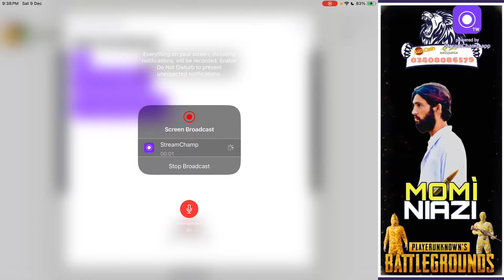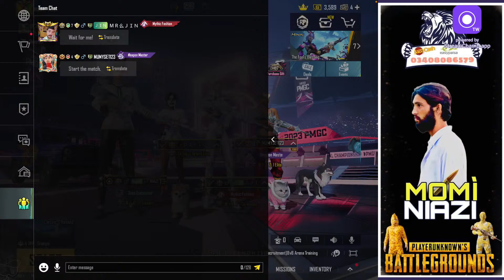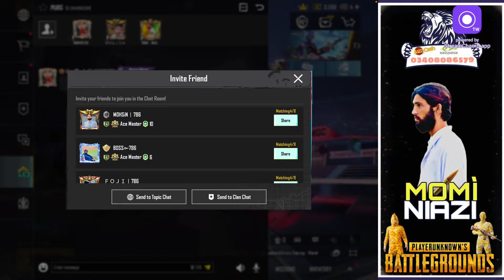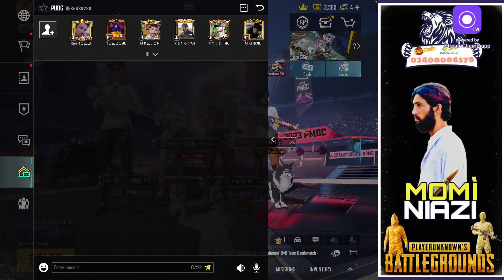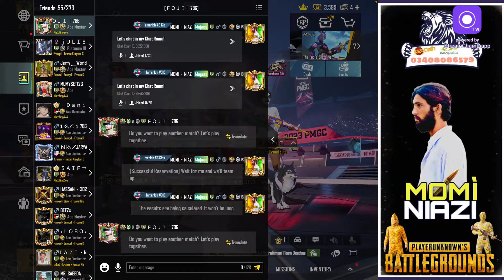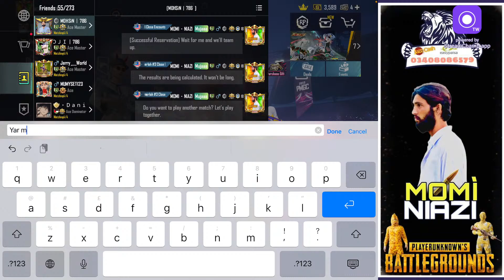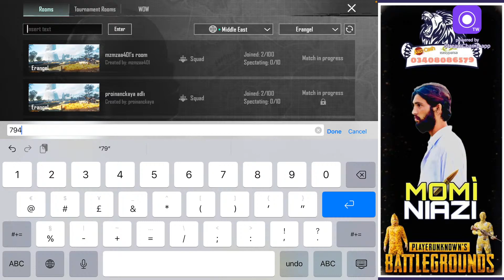Rush game play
Rush game play MOMI.NIAZI